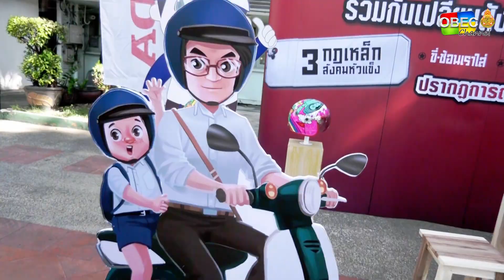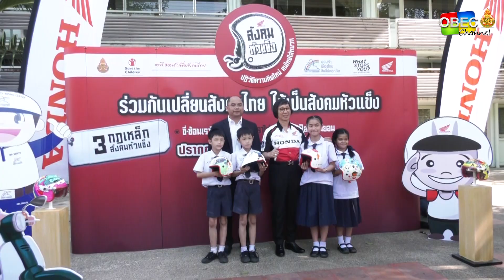โครงการรณรงค์ การใส่หมวกกันน๊อค "สังคมหัวแข็ง" ปีที่ 4